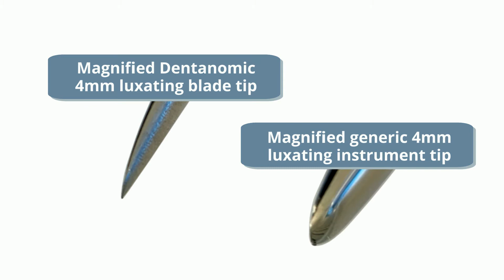Cutting ability of Dentanomic blades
Dentanomic blades have a super-fine edge which is slim enough to fit inside the periodontal ligament space.  This makes veterinary dental extractions easier and much more precise.  Precise surgery is both easier for the surgeon and safer for your patient!  Dentanomic dental instruments are available to veterinary surgeons through Eickemeyer (Eu & UK) and MAI (USA & Canada).